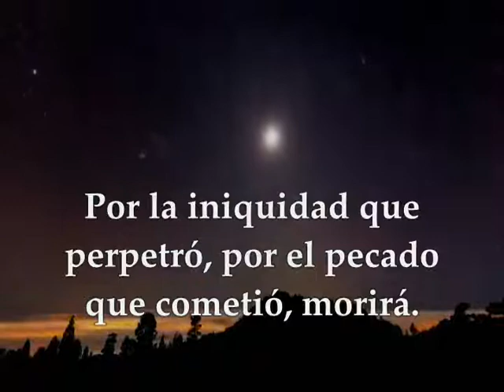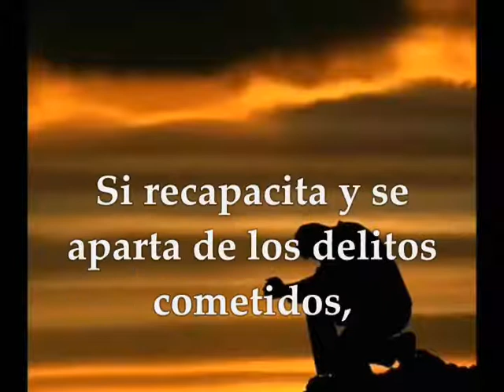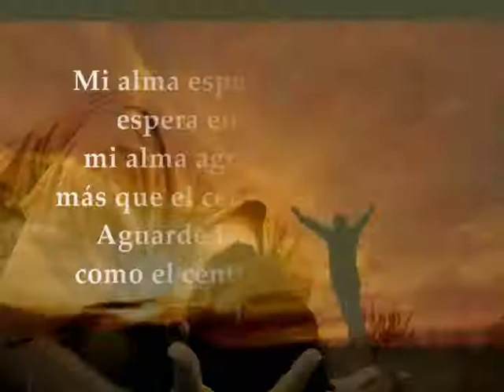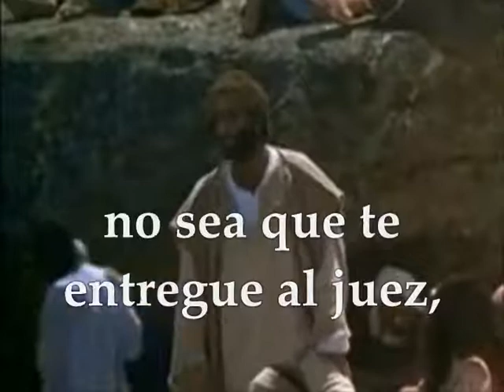Evangelio Viernes 6 de Marzo de 2020 Mateo 5,20-26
Evangelio y lecturas Viernes 6 de Marzo de 2020 VIERNES I SEMANA TIEMPO DE CUARESMA CICLO A Primera Lectura: De la profecía de Ezequiel 18, 21-28 Salmo : 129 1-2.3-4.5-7a.7bc-8 R/.Si llevas cuenta de los delitos, Señor, ¿quién podrá resistir? Evangelio según San Mateo 5,20-26
Primera lectura
Libro de Ezequiel 18, 21-28
Esto dice el Señor Dios:
«Si el malvado se convierte de todos los pecados cometidos y observa todos mis preceptos, practica el derecho y la justicia, ciertamente vivirá y no morirá. No se tendrán en cuenta los delitos cometidos; por la justicia que ha practicado, vivirá. ¿Acaso quiero yo la muerte del malvado —oráculo del Señor Dios—, y no que se convierta de su conducta y viva?
Si el inocente se aparta de su inocencia y comete maldades, como las acciones detestables del malvado, ¿acaso podrá vivir? No se tendrán en cuenta sus obras justas. Por el mal que hizo y por el pecado cometido, morirá.
Insistís: No es justo el proceder del Señor. Escuchad, casa de Israel: ¿Es injusto mi proceder? ¿No es más bien vuestro proceder el que es injusto?
Cuando el inocente se aparta de su inocencia, comete la maldad y muere, muere por la maldad que cometió. Y cuando el malvado se convierte de la maldad que hizo y practica el derecho y la justicia, él salva su propia vida. Si recapacita y se convierte de los delitos cometidos, ciertamente vivirá y no morirá».
Salmo
Salmo 129, 1b-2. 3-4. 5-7ab. 7cd-8 R/. Si llevas cuenta de los delitos, Señor, ¿quién podrá resistir?
Desde lo hondo a ti grito, Señor;
Señor, escucha mi voz;
estén tus oídos atentos
a la voz de mi súplica. R/.
Si llevas cuenta de los delitos, Señor,
¿quién podrá resistir?
Pero de ti procede el perdón,
y así infundes temor. R/.
Mi alma espera en el Señor,
espera en su palabra;
mi alma aguarda al Señor,
más que el centinela la aurora.
Aguarde Israel al Señor,
como el centinela la aurora. R/.
Porque del Señor viene la misericordia,
la redención copiosa;
y el redimirá a Israel
de todos sus delitos. R/.
En aquel tiempo, dijo Jesús a sus discípulos:
«Si vuestra justicia no es mayor que la de los escribas y fariseos, no entraréis en el reino de los cielos.
Habéis oído que se dijo a los antiguos: “No matarás”, y el que mate será reo de juicio. Pero yo os digo: todo el que se deja llevar de la cólera contra su hermano será procesado. Y si uno llama a su hermano “imbécil” tendrá que comparecer ante el Sanedrín, y si lo llama “necio”, merece la condena de la “gehena” del fuego.
Por tanto, si cuando vas a presentar tu ofrenda sobre el altar, te acuerdas allí mismo de que tu hermano tiene quejas contra ti, deja allí tu ofrenda ante el altar y vete primero a reconciliarte con tu hermano, y entonces vuelve a presentar tu ofrenda.
Con el que te pone pleito procura arreglarte enseguida, mientras vais todavía de camino, no sea que te entregue al juez y el juez al alguacil, y te metan en la cárcel. En verdad te digo que no saldrás de allí hasta que hayas pagado el último céntimo».